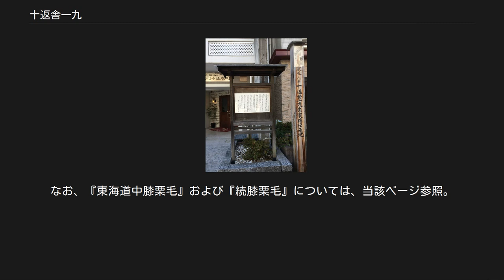十返舎一九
十返舎一九生家跡の碑(静岡県静岡市葵区両替町１丁目) 十返舎 一九（じっぺんしゃ　いっく、明和2年（1765年） - 天保2年8月7日（1831年9月12日））は、江戸時代後期の戯作者、絵師。
日本で最初に、文筆のみで自活した。
『東海道中膝栗毛』の作者として知られる。
 駿河国府中（駿府：現在の静岡市葵区）で町奉行の同心の子として生まれた。
葵区両替町一丁目に、生誕の地の碑が建っている。
本名は重田貞一（しげた さだかつ）、幼名は市九。
通称に与七、幾五郎があった。
酔翁、十返舎などと号す。
 江戸に出て武家奉公をし、天明3年（1783年）（19歳）、大坂へ移り、大坂町奉行・小田切直年に勤仕したが、ほどなく浪人し、義太夫語りの家に寄食し、浄瑠璃作者となった、また、志野流の香道を学んだ。
寛政元年（1789年）（25歳）、『近松与七』の名前で、浄瑠璃『木下蔭狭間合戦』（このしたかげはざまがつせん）を合作した。
 寛政6年（1794年）（30歳）、江戸へ戻り、通油町（現在の中央区日本橋大伝馬町）の版元・蔦屋重三郎方に寄食して、用紙の加工や挿絵描きなどを手伝った。
寛政7年（1795年）、蔦屋に勧められて黄表紙『心学時計草』ほか2部を出版し、以降は生活のため、20年以上にわたり、毎年20部前後の新作を書き続けた。
一九は文才にくわえ絵心があり、文章だけでなく挿絵も自分で描き、版下も書くという、版元に便利な作者であった。
狂言、謡曲、浄瑠璃、歌舞伎、落語、川柳などに詳しく、狂歌を寛永期に修業し、それらを作品の素材にした。
 一九は独学で、黄表紙のほか、洒落本、人情本、読本、合巻、狂歌集など、さらには教科書的な文例集まで書いた。
筆耕・版下書き・挿絵描きなど、自作以外の出版の手伝いも続けた。
寛政から文化期に自ら、「行列奴図」や、遣唐使の吉備真備を描いた「吉備大臣図」などの肉筆浮世絵を残している。
 享和2年（1802年）に出した『東海道中膝栗毛』が大ヒットして、一躍流行作家となった。
当時の生活について「最近ではいつも出版元から係の人がきて、机の横で原稿ができあがるのを待ってます」と、現代にも通じる作家生活を描写している。
文政5年（1822年）までの21年間、次々と『膝栗毛』の続編を書き継ぎ、頻繁に取材旅行に出かけ、山東京伝、式亭三馬、曲亭馬琴、鈴木牧之らとも交わった。
また並行して出した『方言修行 金草鞋』（むだしゅぎょうかねのわらじ）も広く読まれた。
 東陽院の墓所（墓碑は左上奥） これらの作品がヒットした背景には、当時寺子屋の増加により、人々の識字率が高まっていたという時勢上の理由もあった。
それまでは文字の読み書きは公家や僧侶など知識階級の特殊技能に属し、一般庶民が読み書きできる時代は、それまで存在することがなかった。
一九は作品執筆による収入だけで生活した、日本初の職業作家ともいわれるが、当時は職業的著述業の成立を可能にする規模の市場が、日本に史上はじめて成立した時期だったのである。
 文化7年（1810年）46歳のときに眼を病み、しばしば再発した。
文政5年（1822年）58歳のときに中風を患い、その後は「名を貸しただけなのでは」と疑われる、一九らしくない作風の「著書」も混ざった。
晩年を貧しく過ごしたのち、天保2年（1831年）8月7日、67歳で没した。
辞世の句は「此世をば どりやおいとまに せん香と ともにつひには 灰左様なら 」。
 浅草の東陽院に葬られた。
『心月院一九日光信士』。
墓碑は、東京都中央区勝どき四丁目に移転した同院に残る。
 天保3年（1832年）、遺族・門弟らによって、長命寺に建てられた記念碑が、今も残る。
また、静岡市葵区研屋町（とぎやちょう）の医王山顕光院には重田一族の墓が建ち、一九の戒名が刻まれている。
 『』でくくった外題の前に、次の略号を用いる。
黄：黄表紙、読：読本、洒：洒落本、稽：滑稽本、噺：噺本、合：合巻、情：人情本。
なお、『東海道中膝栗毛』および『続膝栗毛』については、当該ページ参照。